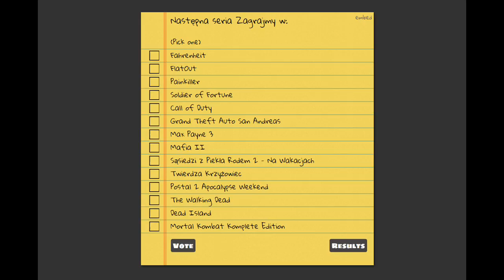Quarhodron PL - Informacje #11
CZYTAJ OPIS ! ! !

W jedenastym odcinku Informacyjnym:
-Śle podziękowania za aktywność podczas serii Zagrajmy w "Postal 2"
-Przeprowadzam głosowanie na następną serię "Zagrajmy w". Link do ankiety
-Podsumowuję 10 projektów "Zagrajmy " na moim kanale
-Proszę o pomoc przy wykonaniu miniatur do moich filmów

 Zapraszam do oglądania, łapkowania i komentowania !